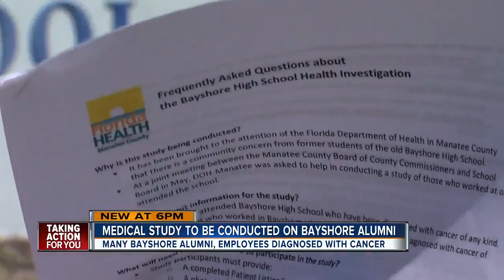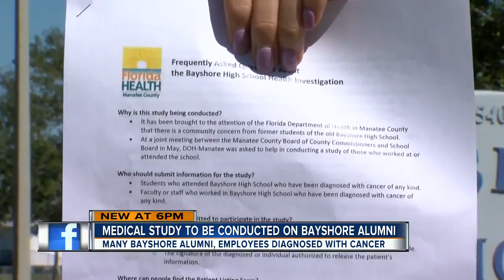Medical study to be conducted on Bayshore Alumni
Many Bayshore alumni, employees diagnosed with cancer